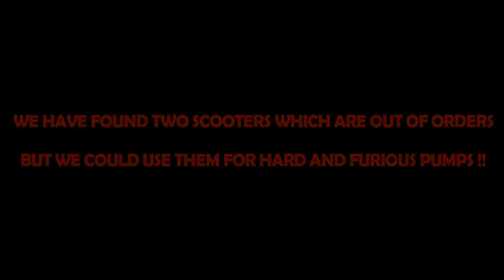⚡️ Code 147 ◾ Miss Iris, Miss Black Mamba and the Peugeot scooter ◾ Pedal Vamp Pedal Pumping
Once upon a time, there was a scooter who was left parked under the rain, snow and all the different weathers. One day this scooter met two beautiful women, Miss Iris and Miss Black Mamba, dressed in sexy dresses and heels, who saw it and fell in love.

They thought it could be an amazing idea to start it and go around with it, but they didn't know if it could start or not!

They tried, tried so many times, and they failed so many times. They tried with the foot starter using their heels, but it didn't want to start at all!

They kicked for minutes, desperate because they wanted it to start and they wanted to hear the engine come to life!

Until, after some further  trying, it finally starts! Both misses are so happy and excited  and they go around the street enjoying a short ride!